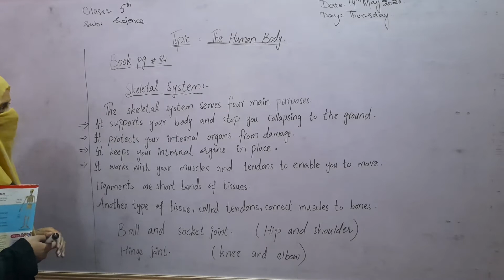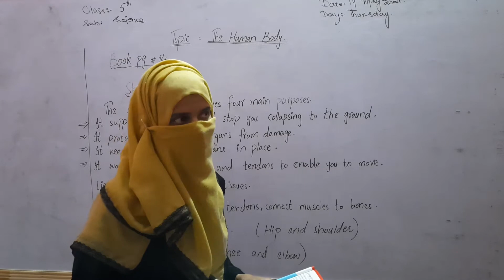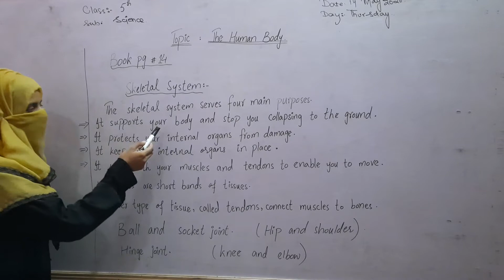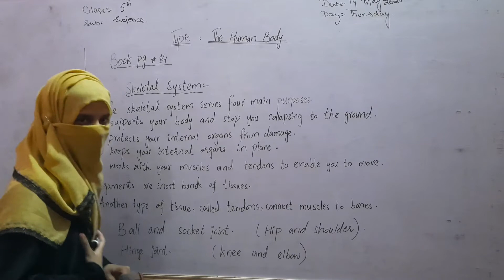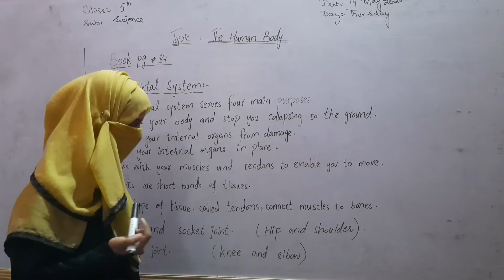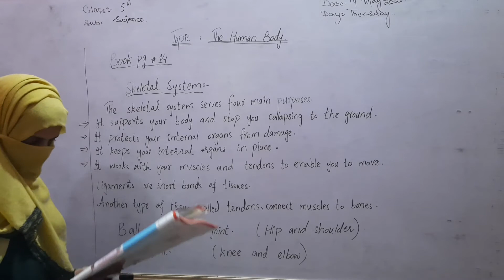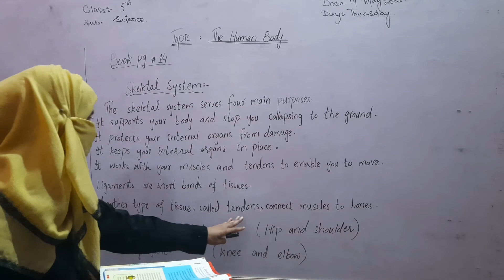class 5 science skeletal system